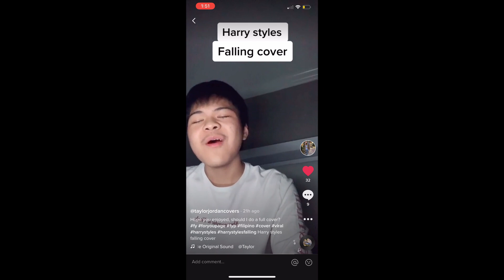Mixer reacts to Why Don't We Fallin Live performance on the Ellen show and Jimmy Kimmel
Why Don't we falling Live Performance on the Ellen show and Jimmy Kimmel reaction, this was my first time ever seeing a live performance from them so was super excited

potential break up song

socials

snap igotskills577

tags - Mixer reacts to Why Don't We Falling Live performance on the Ellen show and Jimmy Kimmel
Why don't we falling live performance on the Ellen show, Why dont we falling Live performance on Jimmy Kimmel